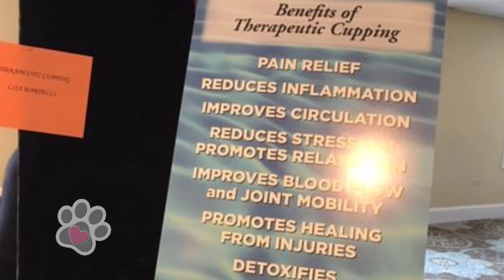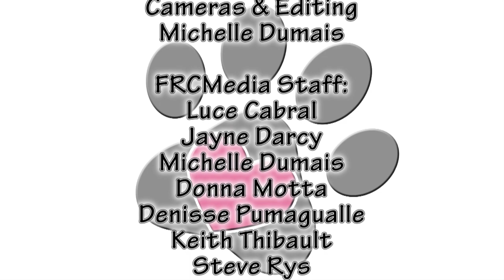Straight From the Paws March Spring Fling Show